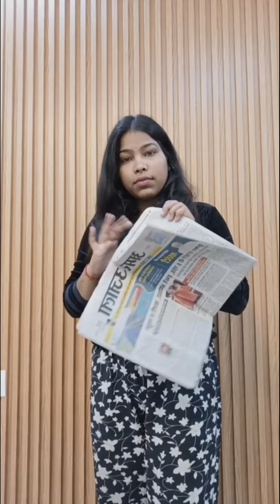Part 2 - Newspaper Hack 📰